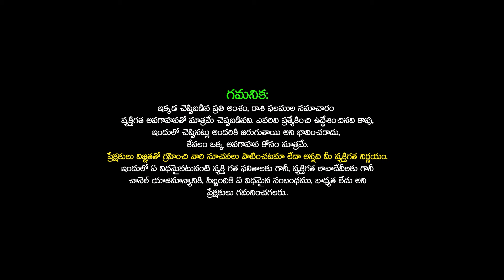ఏప్రిల్ నెల చివర్లో మిథున రాశి వారికి అదృష్టం | MITHUNA Rashi APRIL 2024 astrology | SudarshanamTv